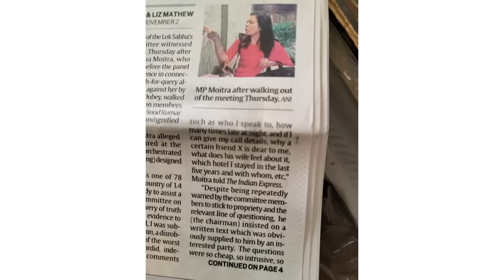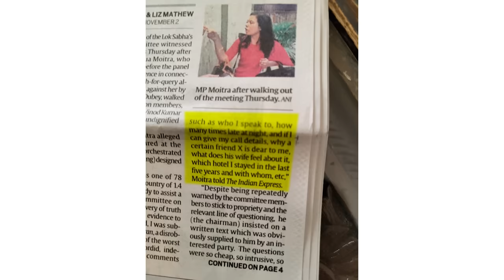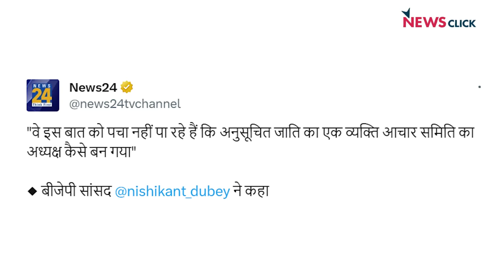बनारस की लड़कियों की इज़्ज़त की गुहार भी सुन लीजिए मोदीजी!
बोल के लब आज़ाद हैं तेरे के इस एपिसोड में Abhisar Sharma चर्चा कर रहे हैं कि IIT-BHU की छात्रा के साथ छेड़छाड़ की गई और सांसद Mahua Moitra से एथिक्स कमेटी ने निजी सवाल किये, इन्हीं मुद्दों की चर्चा करते हुए अभिसार शर्मा प्रधान मंत्री नरेंद्र मोदी के चुप्पी साधे रहने पर सवाल कर रहे हैं।